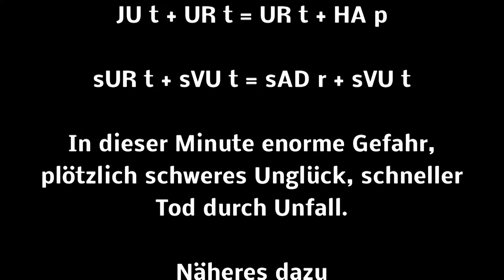Ingo Kantorek, Schauspieler